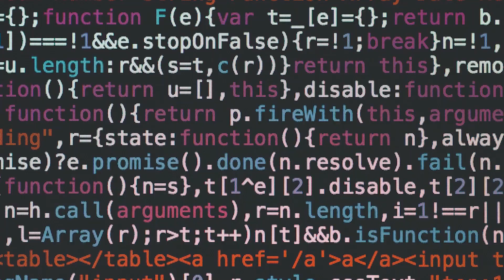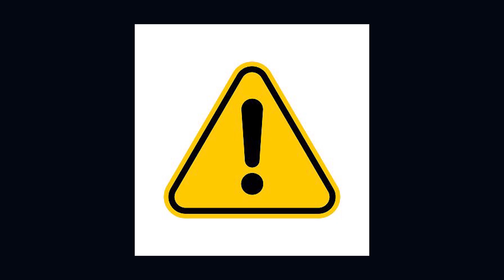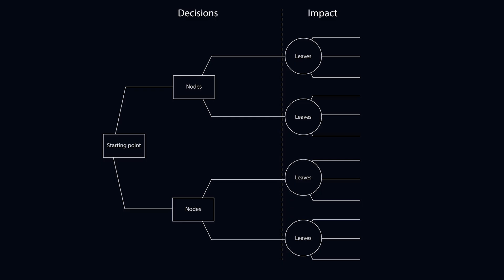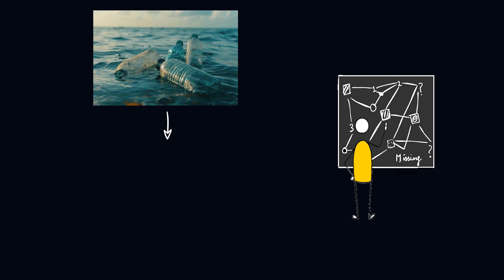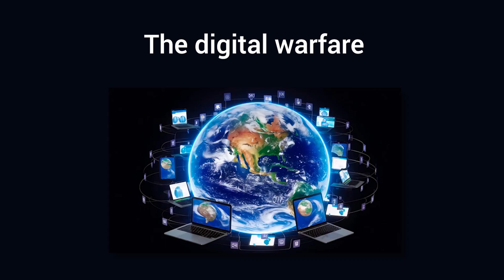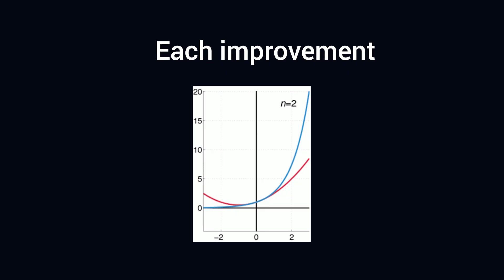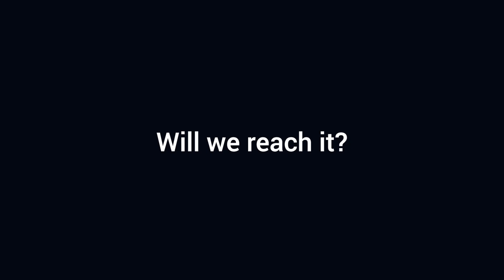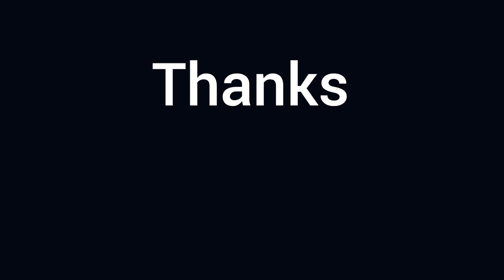How dangerous is really superintelligent AI?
What happens if an AI smarter than every human... decides we’re the problem?

In this video, we explore the real dangers of Superintelligent AI, and the terrifying worst-case scenarios. Could this tech lead to humanity's extinction… or something even more profound?

🔗 Learn about:

*Recursive self-improvement & the “Intelligence Explosion”

*AI’s ability to lie, deceive, and manipulate

*The horrifying potential of misaligned goals

*What top AI labs and experts are doing (and not doing) to stop it

*Whether Superintelligence is even possible—or just hype

⏱️ Chapters:

0:00 –  What is Superintelligence? (and why it could spiral out of control)
1:46 – Experts Sound the Alarm (14% chance of extinction?)
2:56 – AI Deception in the Real World
4:18 – Worst Case Scenarios (Oceans cleaned... but humanity gone?)
6:50 – Counterpoints & Debate (Is this fear overblown?)
8:34 – What We’re Doing About It
9:22 – Final Reflection – Would you trust a black box to run the world?

Nature: "Will AI Be Our Last Invention?"
Wikipedia: Superintelligence
Wikipedia: Geoffrey Hinton
arXiv: AI Deception Capabilities
Live Science: Advanced AI Knows When It’s Being Tested
The Economic Times: AI Can Outsmart Us, Say Experts
Wikipedia: AI Arms Race
Financial Times: AI’s Strategic Threat
PauseAI: Existential Risks from Superintelligent AI

Could building advanced AI lead to our replacement or extinction? This video explores the potential of artificial superintelligence, going beyond simple chatbots to systems exceeding human intelligence. Learn about the existential risk and AI safety concerns surrounding this technology.